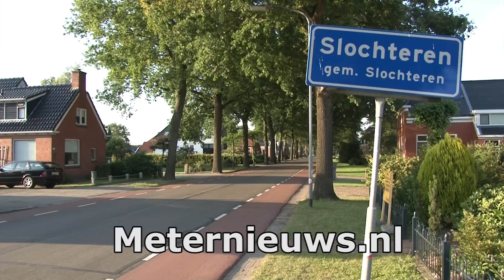Aardschok in Slochteren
Slochteren - Tientallen meldingen na een aardschok in en rond Slochteren. De inwoners voelden rond half acht  woensdagavond een behoorlijke schok. Ook de KNMI bevestigd, volgens rtv noord, dat er een zeer lichte aardschok is geweest. Er zijn nog geen ernstige schade meldingen waargenomen.